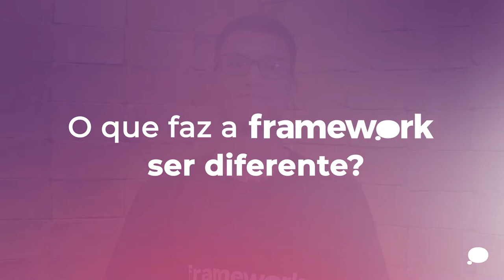O que faz a Framework diferente? Com Diego Faria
Dê o play e confira o depoimento do Diego Faria, Analista Financeiro aqui na Framework, sobre um dos nossos diferenciais: o ambiente leve e colaborativo!

Ah, se você quer ter uma experiência como a do Diego, não deixe de acessar nossa página de carreiras e vempraframe!